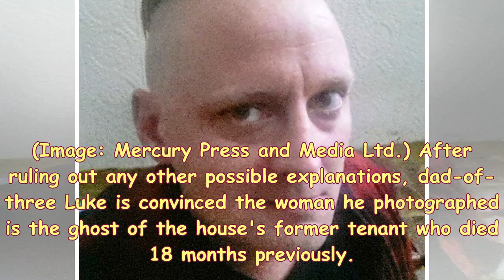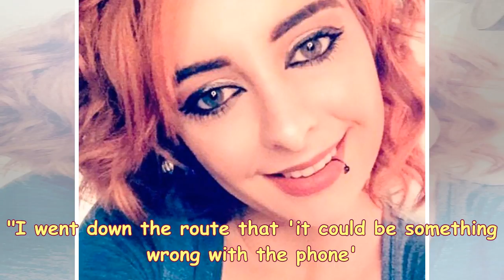S News| The father claims the ' old lady ' ghost is haunting the family who moved into his old home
A dad claims to have captured this image of a ' ghost of an old lady' who is haunting his family after they moved into her old house. Luke Jackson claims that the picture shows the old lady - who died 18 months ago - trying to open the kitchen door of the home. He explained how he is currently staying at his brother Tom's house in Sheffield, South Yorkshire. One night, in the early hours of November 13 when he could not sleep, Luke got up for a cigarette. The 36-year-old then claims he could hear 'footsteps' downstairs and turned on the light of his phone's camera to see what appeared. But the...